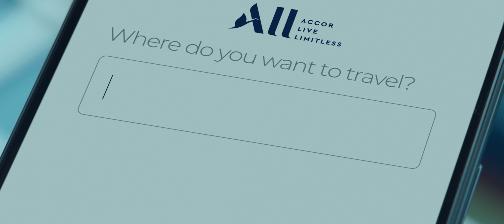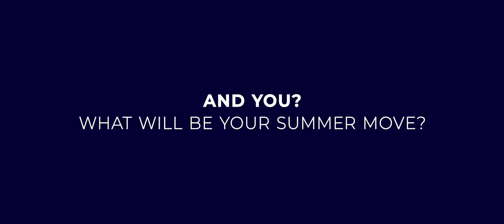ALL x PSG - Summer Move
Where did they go this summer ? You too, prepare your summer move on ALL.com.